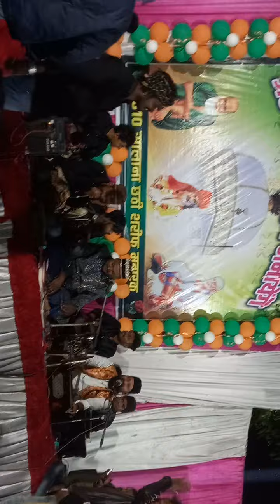🆂︎🆄︎🅿︎🅿︎🅰︎🆁︎ 🅷︎🅸︎🆃︎ 🆀︎🅰︎🆆︎🆆︎🅰︎🅻︎🅸︎ MORE KHWAJA GHAR AYE SOYEB AJMERI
tajvale qawwali khwaja ki qawaali habib ajmeri. taj midiya moula ali hasen husen chand kadri atish murad chote majjid shola